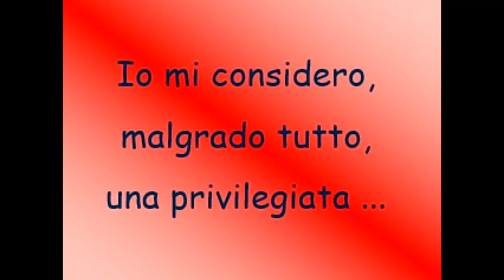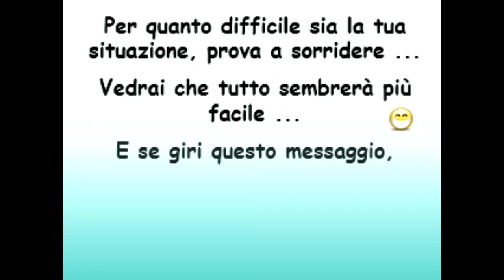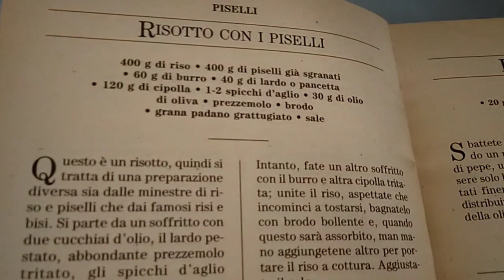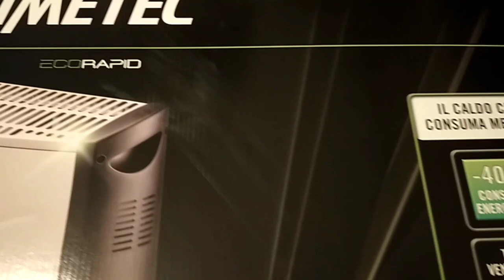🔴 GRAZIE SARA ❤️ RISOTTO CON I PISELLI 😊 NUOVI ACQUISTI 🛍️IORESTOACASA